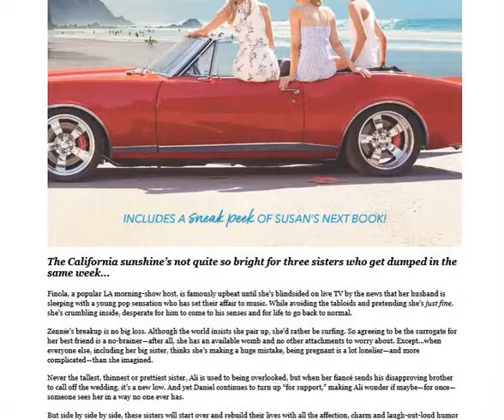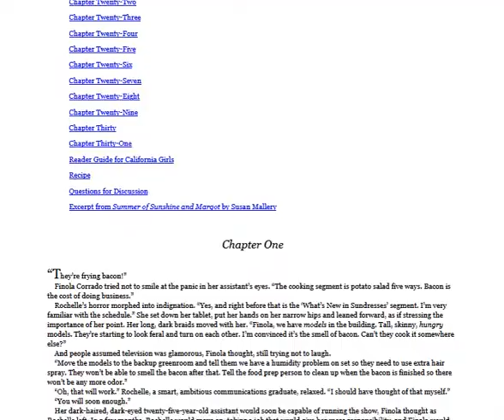California Girls by Susan Mallery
Finola, a popular LA morning-show host, is famously upbeat until she’s blindsided on live TV by the news that her husband is sleeping with a young pop sensation who has set their affair music. While avoiding the tabloids and pretending she’s just fine, she’s crumbling inside, desperate for him to come to his senses and for life to go back to normal.

Zennie’s breakup is no big loss. Although the world insists she pair up, she’d rather be surfing. So agreeing to be the surrogate for her best friend is a no-brainer—after all, she has an available womb and no other attachments to worry about. Except…when everyone else, including her big sister, thinks she’s making a huge mistake, being pregnant is a lot lonelier—and more complicated—than she imagined.

Never the tallest, thinnest or prettiest sister, Ali is used to being overlooked, but when her fiancé sends his disapproving brother to call off the wedding, it’s a new low. And yet Daniel continues to turn up “for support,” making Ali wonder if maybe—for once—someone sees her in a way no one ever has.
But side by side by side, these sisters will start over and rebuild their lives with all the affection, charm and laugh-out-loud humor that is classic Susan Mallery...